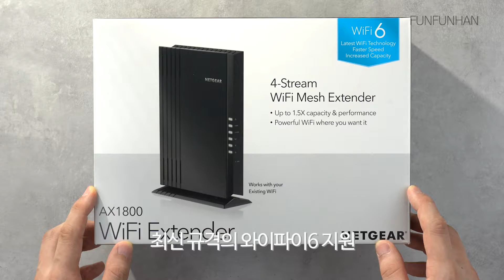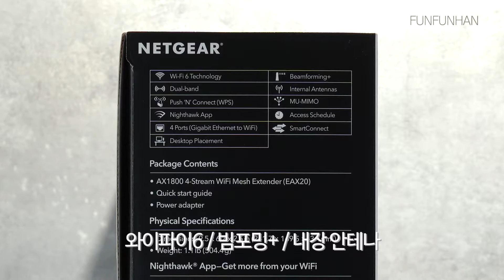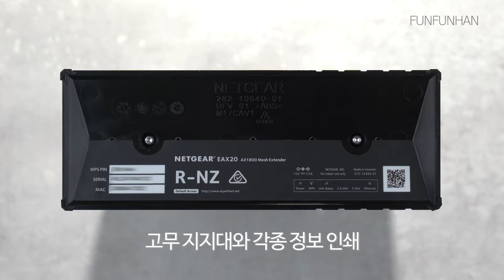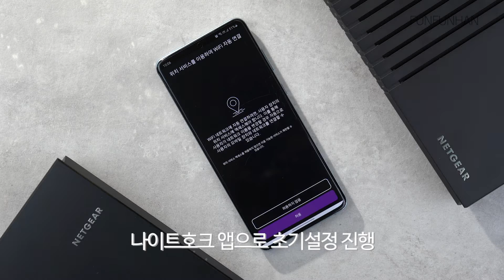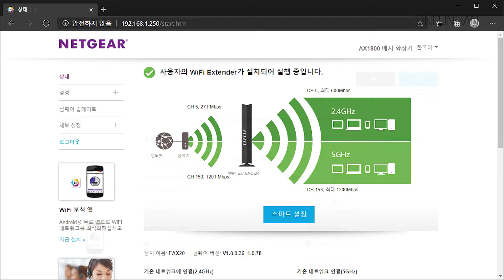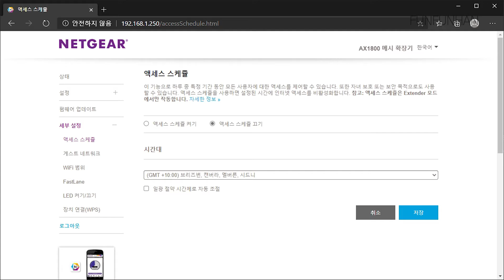넷기어 EAX20 메시 와이파이6 증폭기 설치법 및 설정 추천 리뷰!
모델명 : 넷기어 EAX20 메시 와이파이6 증폭기

특징 : 듀얼밴드 Mesh WiFi 증폭기 / AX1800 / 와이파이 6 지원 / 빔포밍+ / 내장 안테나 / MU-MIMO / 나이트호크 앱 / 기가비트 이더넷 포트

타임스탬프 :
00:00 와이파이 증폭기 리뷰
00:31 깔끔한 패키지
01:49 슬림한 디자인
02:44 간단한 설치방법
04:08 설정과 사용방법
05:40 영댕이의 넷기어 EAX20 결론

“이 리뷰는 제품대여 및 소정의 사은품을 제공받아 제작했습니다.”